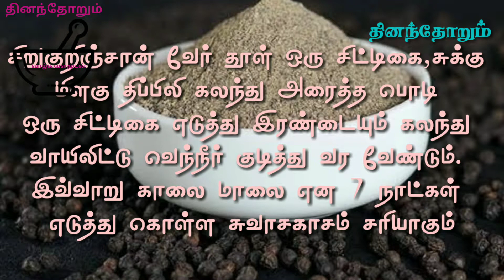சுவாசகாசம் தீர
தினம் ஒரு மருத்துவக் குறிப்பு

maruthuvam in tamil,Home Remedies,Maruthuvam,tamil,tips health,
Health,Tips,medicine in tamil,naturals,Home,Remedies, dhinandhorum, thinandhorum,medicine tips Tamil,thinam Oru maruthuva kurippu,